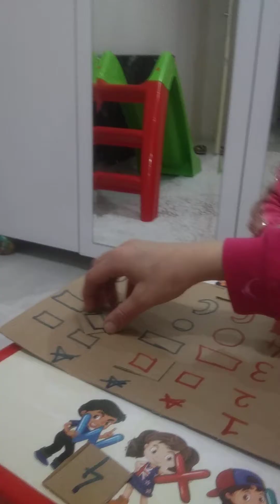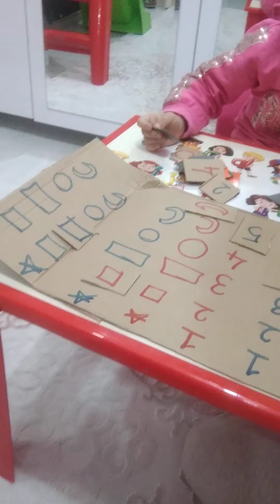Sayı ve şekilleri Bulma oyunu 👏sayilar